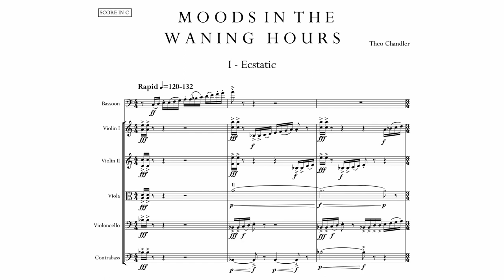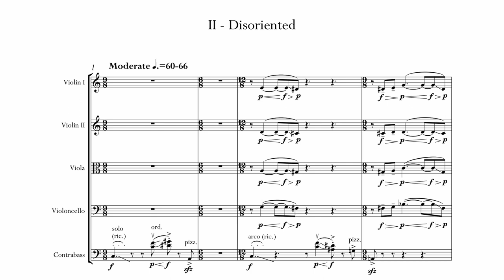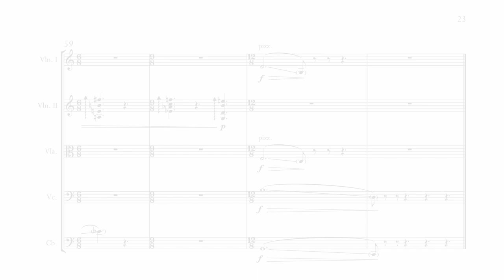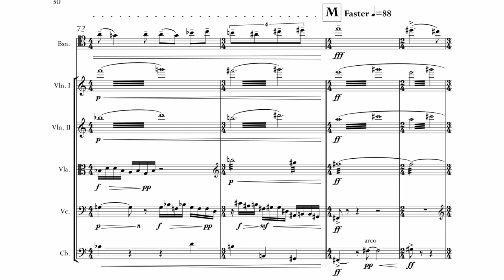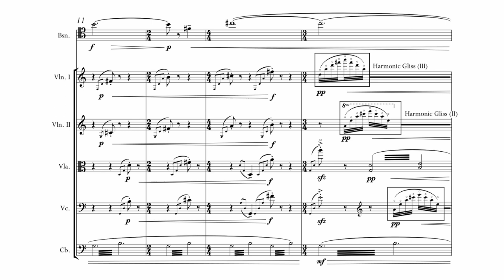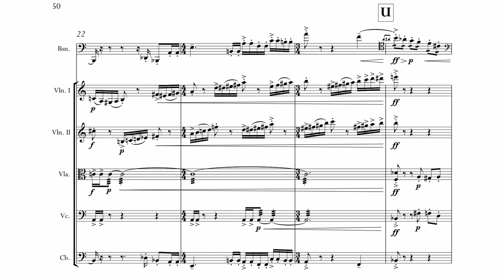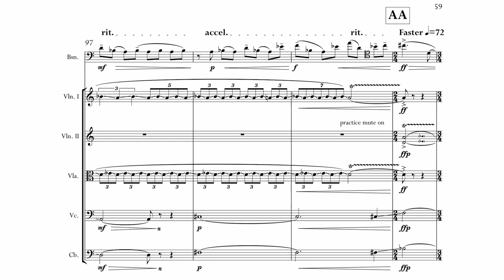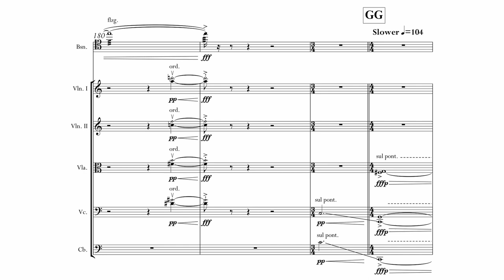Chandler - Moods in the Waning Hours - Score Video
for Bassoon and String Quintet

Performers
Isaac Schultz, bassoon
Annie Chen, violin
Sam Park, violin
Charles Seo, cello
Andrew Pedersen, bass
Sam Pedersen, viola
Theo Chandler, conductor

(Credits 0:00)
Movements
1 - Ecstatic 0:17
2 - Disoriented 2:50
3 - Melancholic 5:30
4 - Weightless 11:32
5 - Restless 15:06

Moods in the Waning Hours is a pocket-sized bassoon concerto in five movements. When Isaac Schultz and I first discussed this commission, we agreed that the piece should show the full versatility of the bassoon. With this as my goal, I decided to write a set of character pieces, each depicting a different mood one might have late in the evening. This five-movement structure grants the bassoon the opportunity to embody numerous contrasting characters within a single work, ranging from delicate to violent.
Many of the bassoon melodies in this piece utilize the instrument’s highest notes. I have always loved the quality of sound in this register – it conveys a forceful intensity while also having the ability to sustain a beautiful lyrical line.